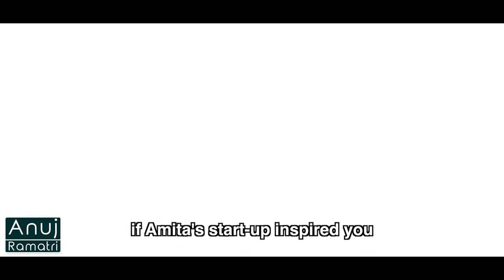This Lady Upcycles Our Plastic Wrappers To Make Amazing Products | Anuj Ramatri - An EcoFreak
This is how you can recycle your plastic wrappers by giving them to her. So that it can turn out into a helpful product for a future cause.

Credits:
Writer: Nisha Devi
Concept: Rimpa Rajpal Ramatri
Production: Prakash Chandra
Assistant Director: Ruby Rana | @rubyrrana
Script: Anuj Ramatri
Assistant Script Writer: Ritu Mishra | @ritumishra4687
Cinematography: Himanshu Chitrans Shrivastava
Editor: Jasneet Kaur | @thirdworldnerd
Channel Manager: Vivek Rajput